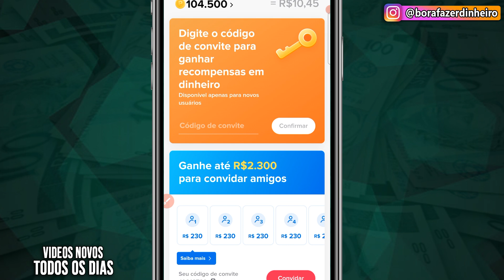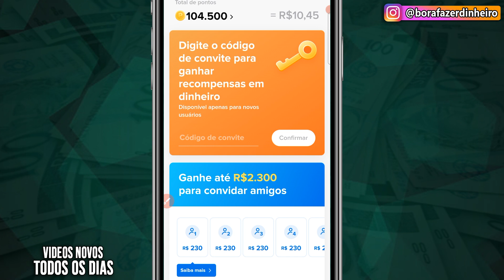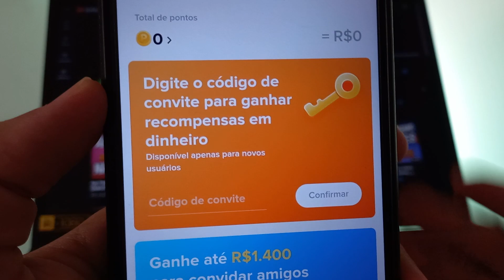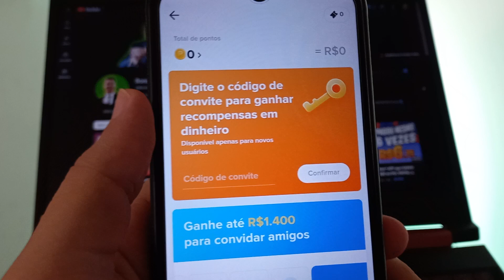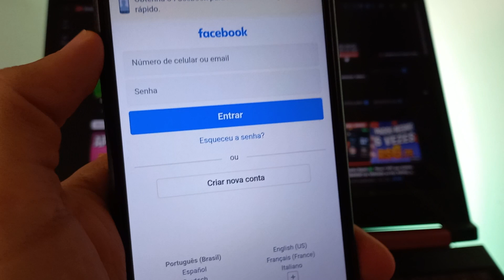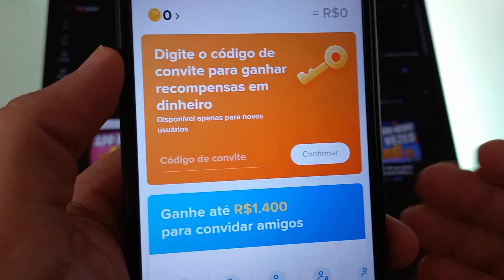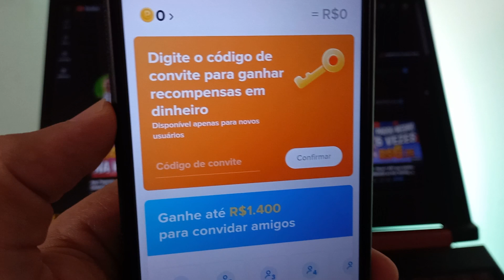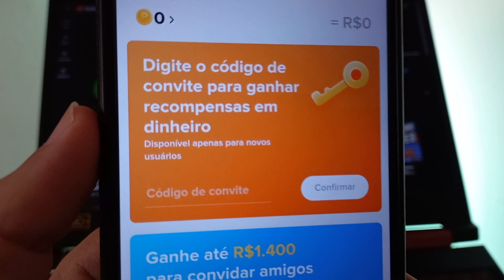BUG do TIKTOK😲 Novo Promoção do TikTok Pagando R$8 Reais por Código💰 Como Burlar o TikTok 2023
Como burlar o tiktok para ganhar dinheiro no tiktok 2023. Esse novo bug do tiktok vai fazer você ganhar dinheiro fácil no tiktok. É uma ótima forma de ganhar dinheiro na internet pelo celular com essa nova promoção do tiktok.